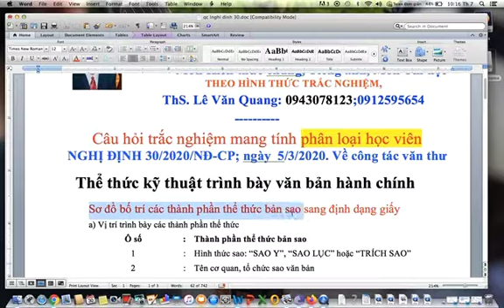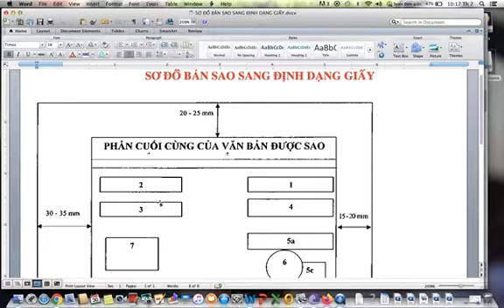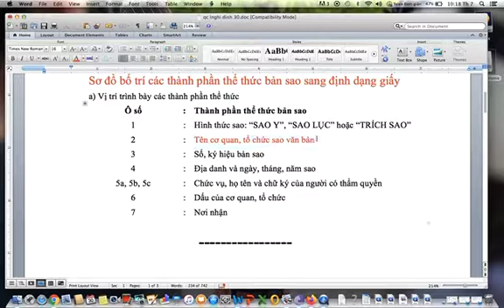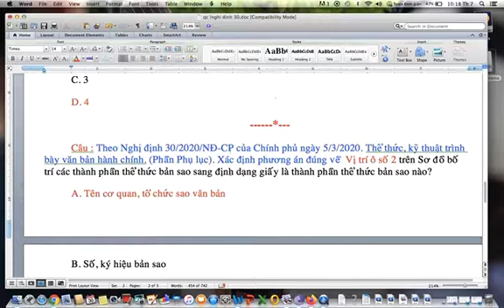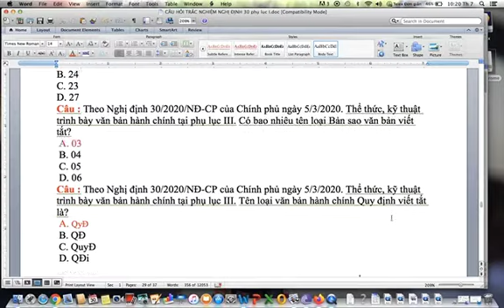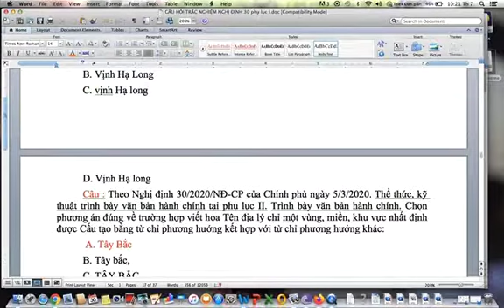CÂU HỎI TRẮC NGHIỆM NGHỊ ĐỊNH 30 CỦA CP về sơ đồ bản sao văn bản hành chính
PHẦN MỀM HỖ TRỢ HỌC VIÊN ÔN TẬP DỰ TUYỂN CÔNG CHỨC, NÂNG NGẠCH CÔNG CHỨC MÔN KIẾN THỨC CHUNG, TIN HỌC, TIẾNG ANH THEO HÌNH THỨC TRẮC NGHIỆM, CÂU HỎI TRẮC SƠ ĐỒ bản sao văn bản hành chính THEO QUI ĐỊNH NGHỊ 30 CỦA CHÍNH PHỦ